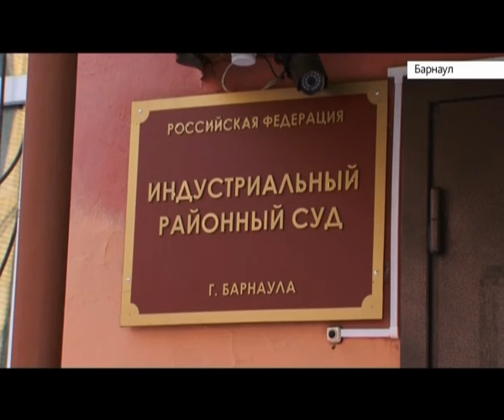За побои в семье теперь грозит административная ответственность